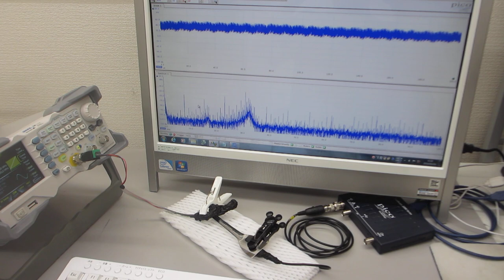超音波プローブの製造技術（ダイナミック特性を評価する技術）